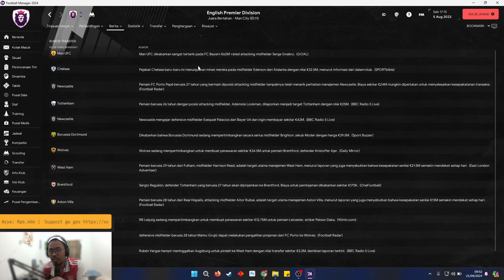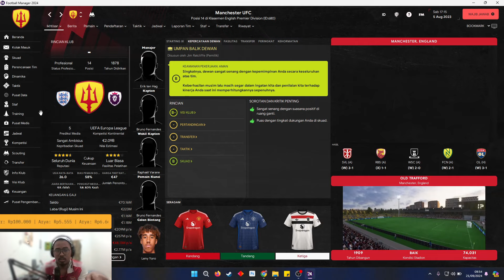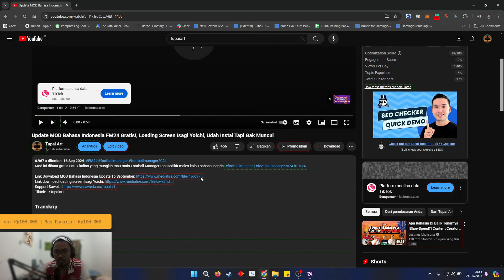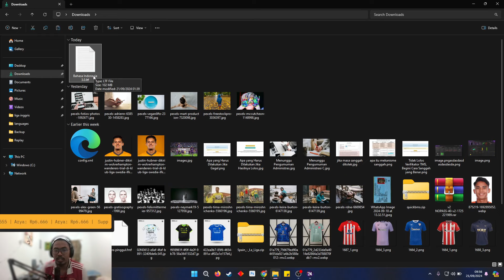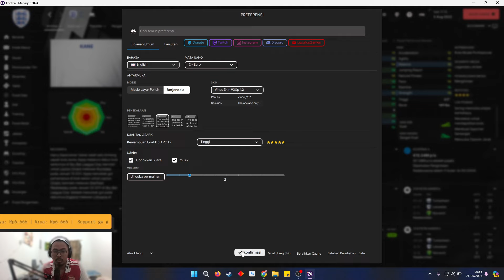Update 3.0 MOD Football Manager 2024 Bahasa Indonesia Gratis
Mod ini dibuat gratis untuk kalian yang mungkin mau main Football Manager tapi sedikit males kalau bahasa inggris.